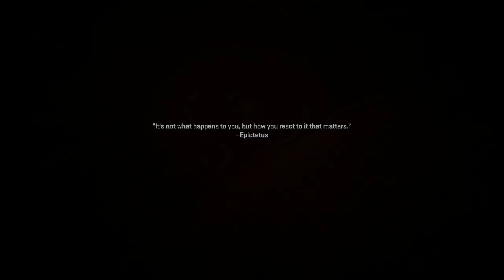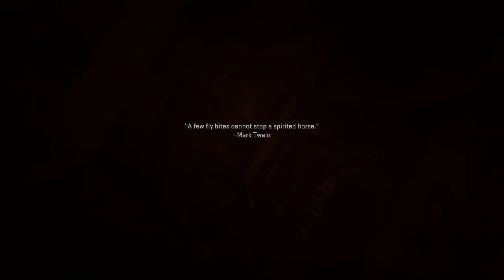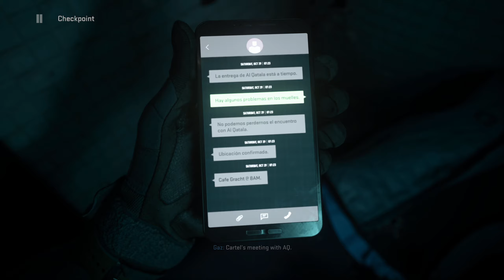Call of Duty Modern Warfare 2 (2022) Campaign Part 2 Veteran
These attempts are for fun only! Mistakes were made

Tech:
Recording Software: OBS
Mic: Shure SM7B
Mixer: GOXLR

Platforms: Xbox Series X, Nintendo Switch, PC, PS5 (Soon Maybe)